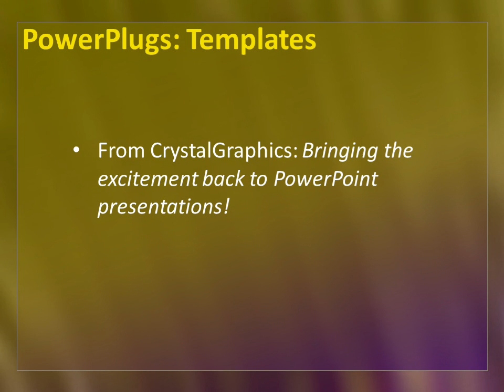Video-2-21 CrystalGraphics.com PowerPoint Video Enhanced Templates